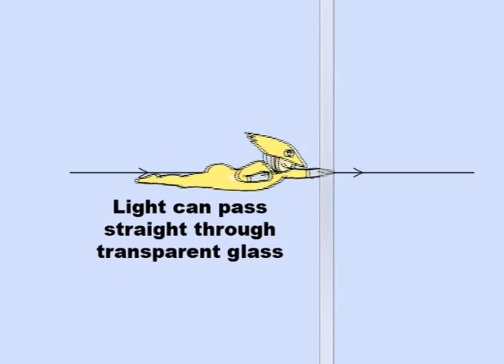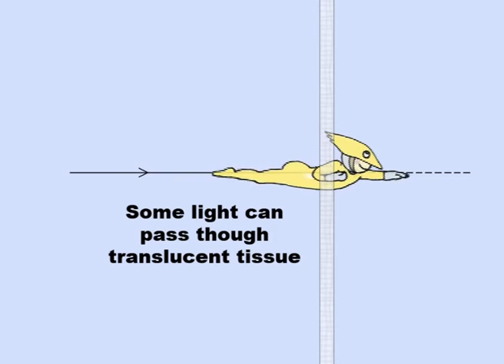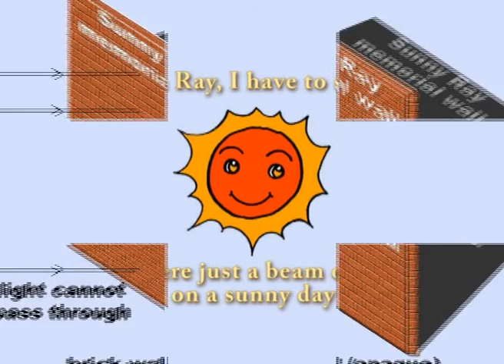6f Reflections and Shadows by Peter Weatherall